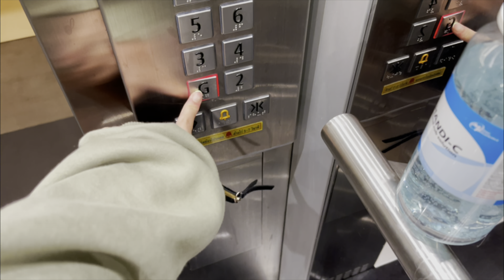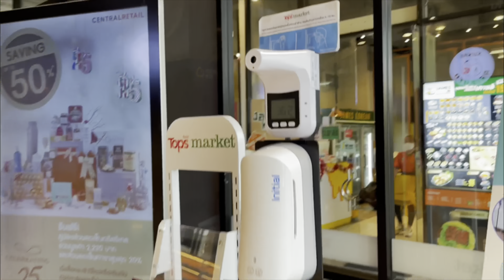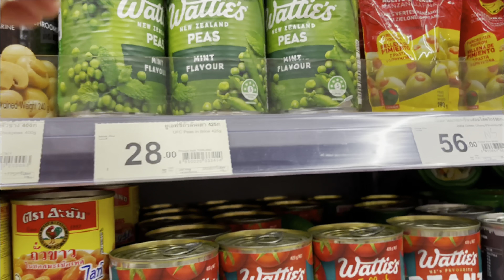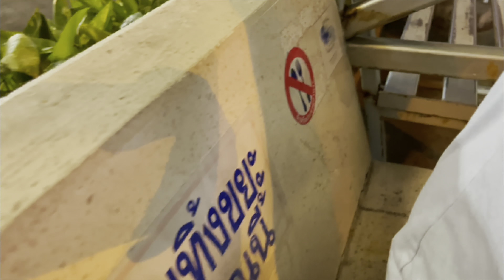# 7 BYE THAJSKO aneb TEĎ TO VŠECHNO ZAČNE